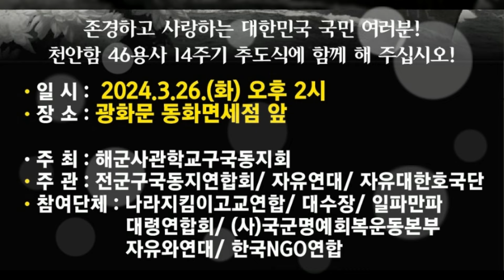천안함 14주기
후원농협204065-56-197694김O현
구국전선 애국활동에 뜻있게 사용하겠습니다.